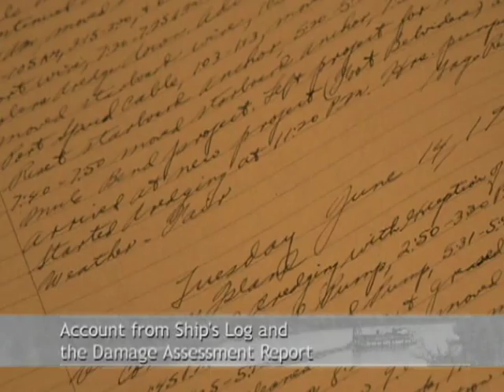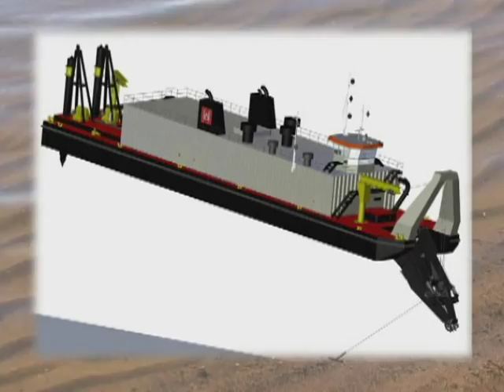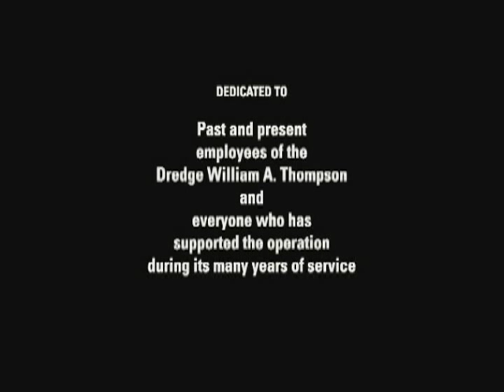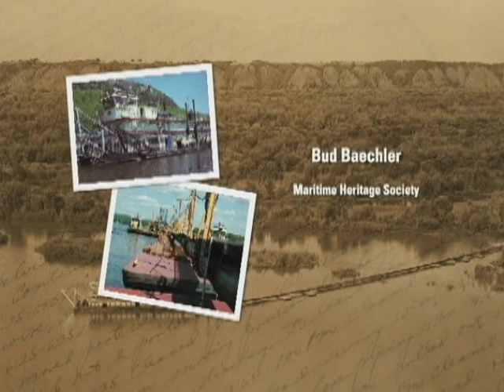Dredging Up Memories Part Three: A Floating Community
The U.S. Army Corps of Engineers, St. Paul District, dredge boat, William A.Thompson, served the Upper Mississippi River for more than 70 years ensuring there was a 9-foot navigation channel. This video shares the stories and memories of the crew that worked on the dredge and explores the history of the region and its dredging practices.